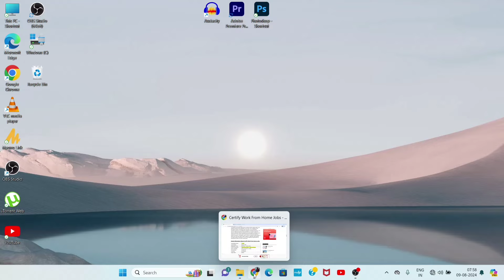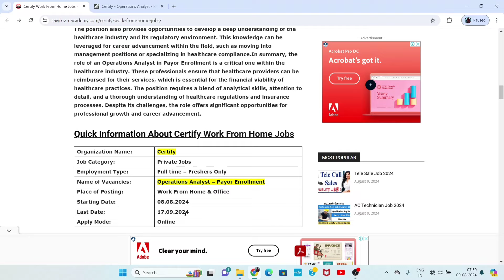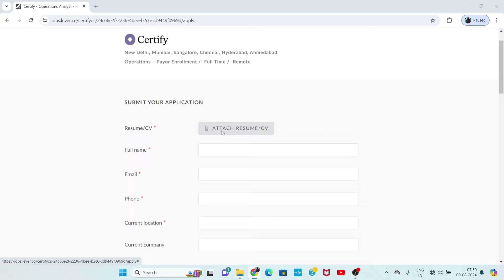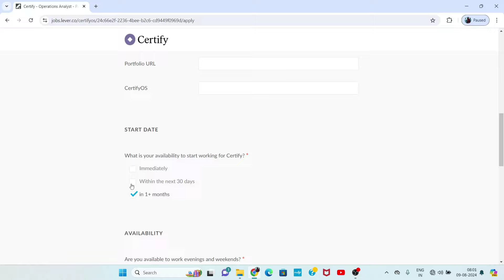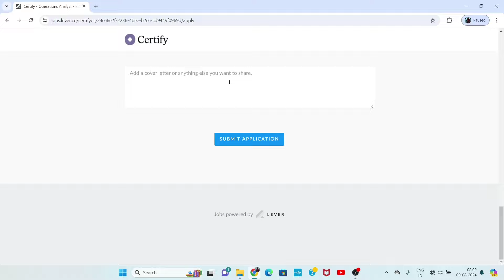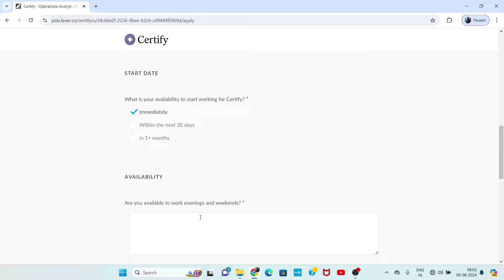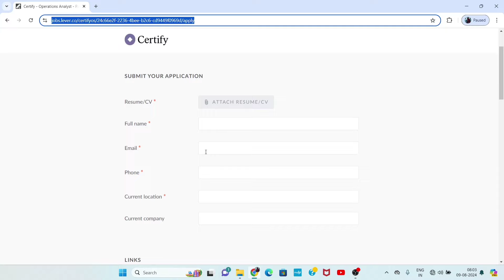Certify Work From Home Job | Online Work From Home Job Tamil 2024 | Online Money Earn Tamil